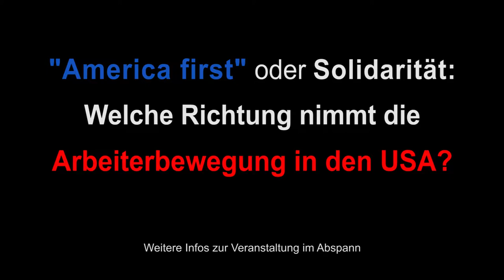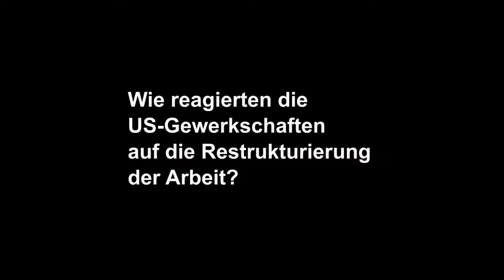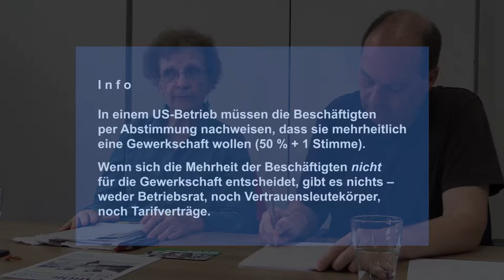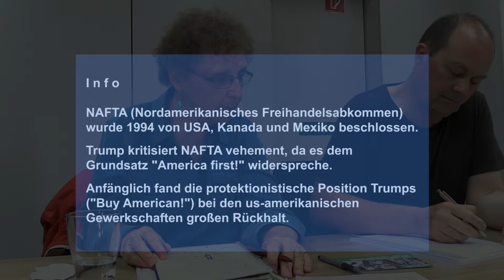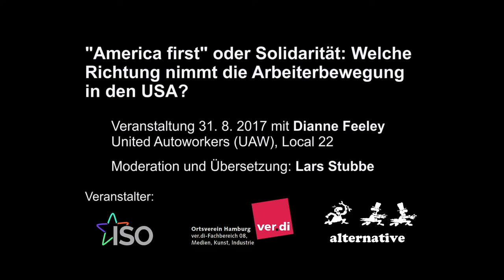Dianne Feeley: US-Gewerkschaften unter Trump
Video-Zusammenfassung einer Veranstaltung mit der Aktivistin der us-amerikanischen Automobilgewerkschaft DIANNE FEELEY im August 2017 im Hamburger DGB-Haus.

In dem Vortrag geht es um die ambivalente Rolle, die die US-Gewerkschaften in der Neuausrichtung der Wirtschafts- und Gesellschaftspolitik unter Trump spielen. Durch die Verhängung sog. "Strafzölle" und vor dem Hintergrund der in jüngster Zeit stattgefundenen Streiks der Lehrerinnen und Lehrer in den USA wird der Bericht von Dianne Feeley noch bedeutsamer.